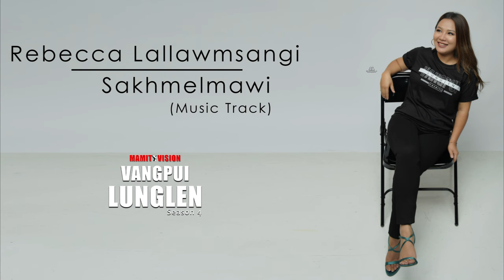Rebecca Lallawmsangi - Sakhmelmawi (Music Track)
Vangpui Lunglen min ngaihhlut sak thin tute chungah kan lawm e. He hla hi lo sa ve duh tan original music track kan rawn dah chhuak e. Mawi takin in lo sak pui dawn nia.